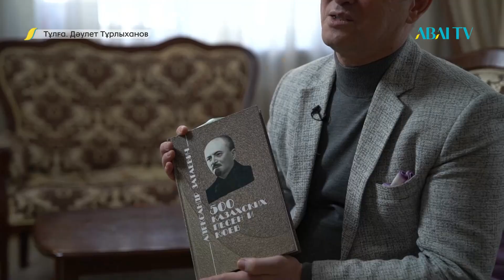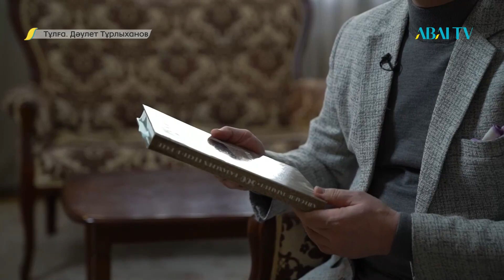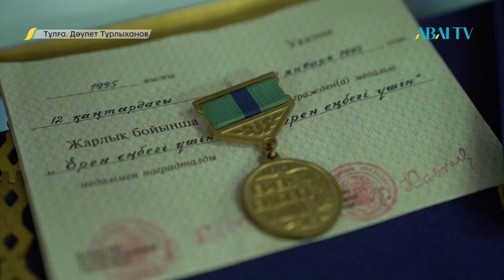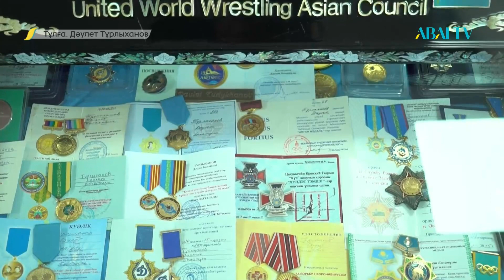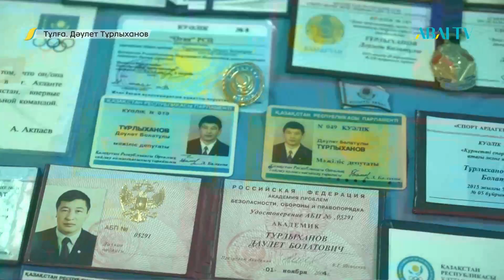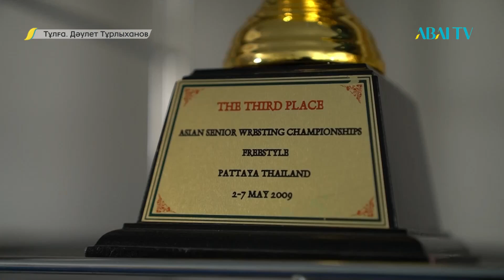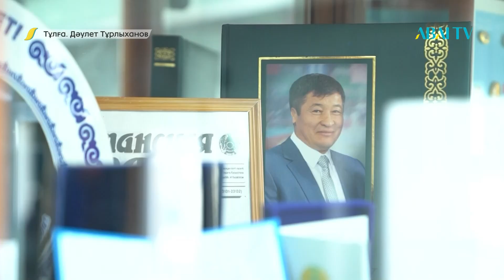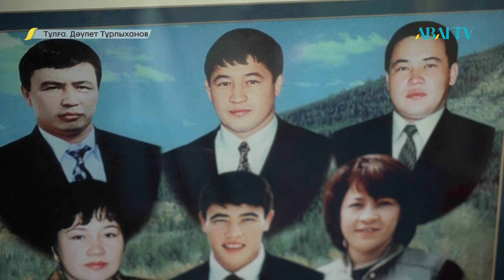ТҰЛҒА. Дәулет Тұрлыханов